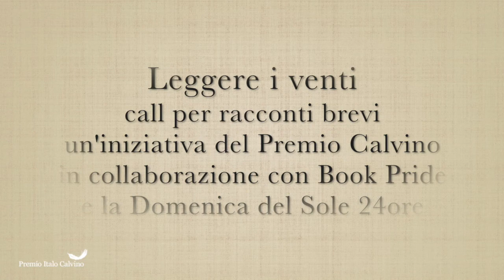Alice Lucci - "Dalle correnti esco" - call per racconti brevi "Leggere i venti"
"Dalle correnti esco" di Alice Lucci è uno dei dieci finalisti di "Leggere i venti", la seconda edizione del call per racconti brevi indetto dal Premio Calvino in collaborazione con la "Domenica" del Sole 24 ore e Book Pride.
In questo video potete ascoltare l'incipit del racconto, letto da Eleni Molos.